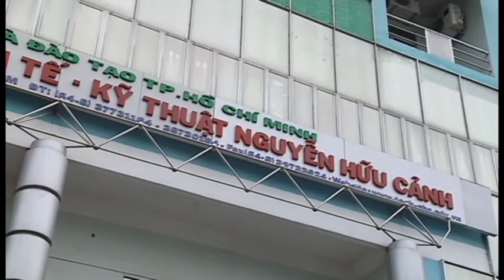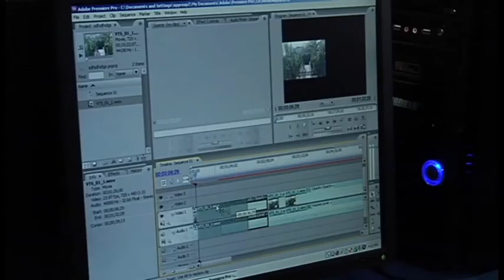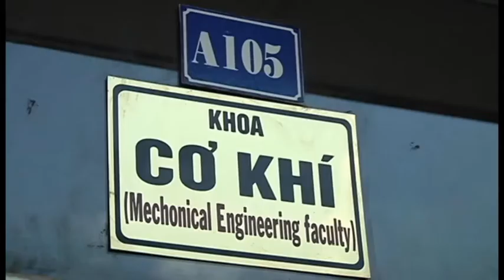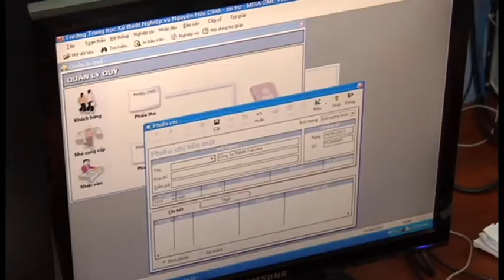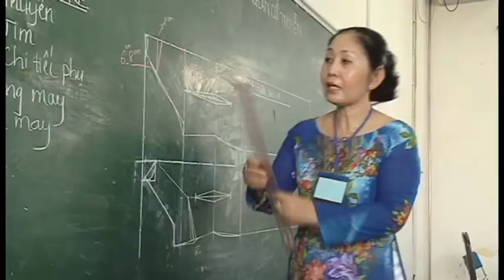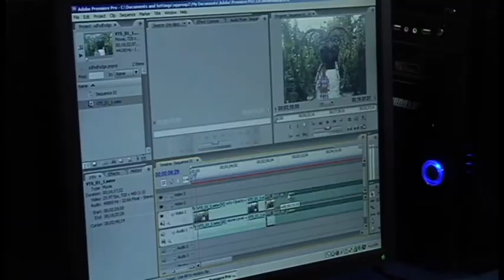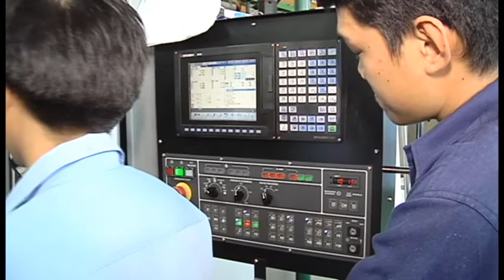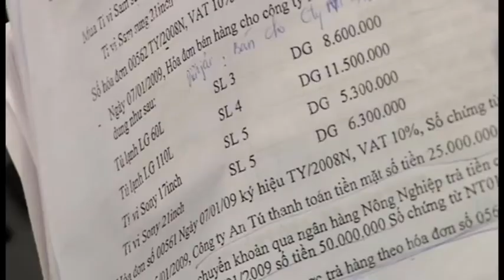Phim giới thiệu trường Trung cấp KT-KT Nguyễn Hữu Cảnh